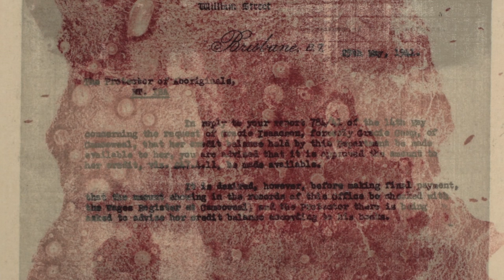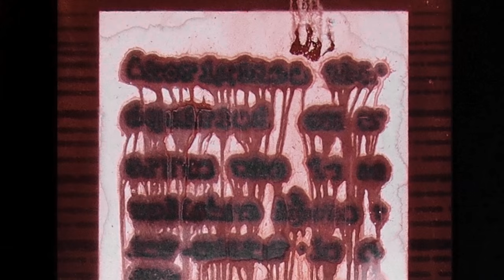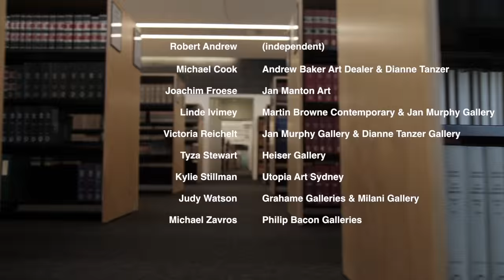Supreme Court Library Queensland - Discerning Judgment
In both art and law, judgment is crucial.

While a legal judgment and a work of art may appear to be very different things, in fact they share many commonalities. Both lawyers and artists employ reasoning and perception in their practices and their work is subject to scrutiny, review and critique.

For more information on Discerning Judgment visit the Supreme Court Library